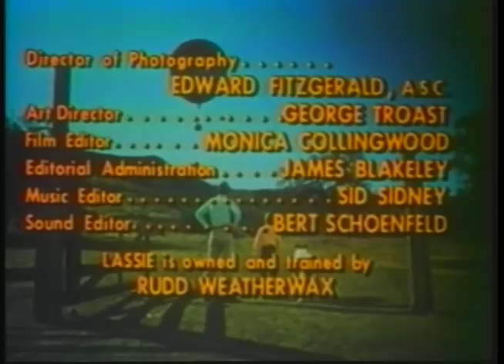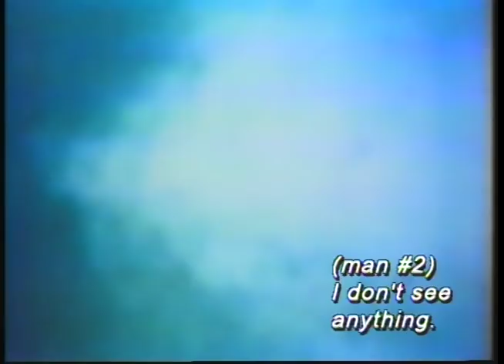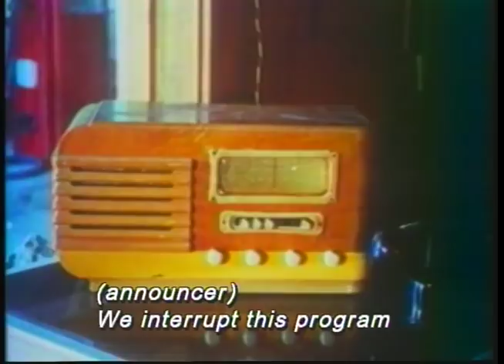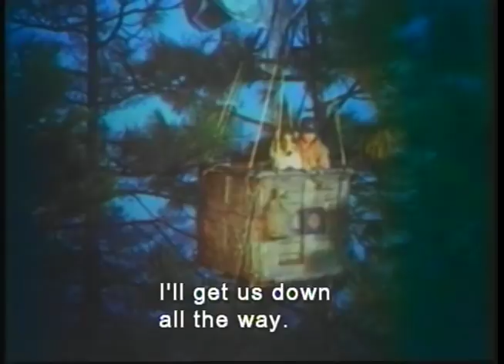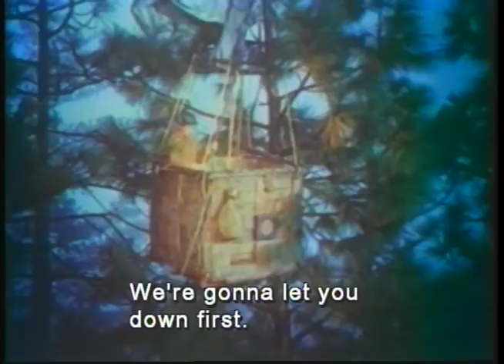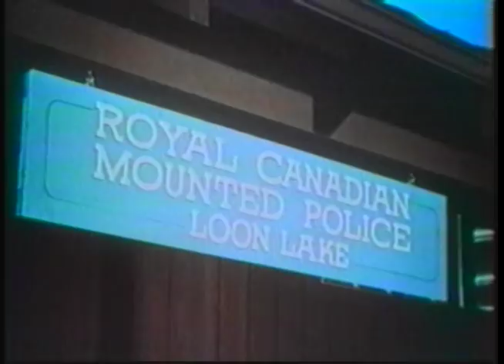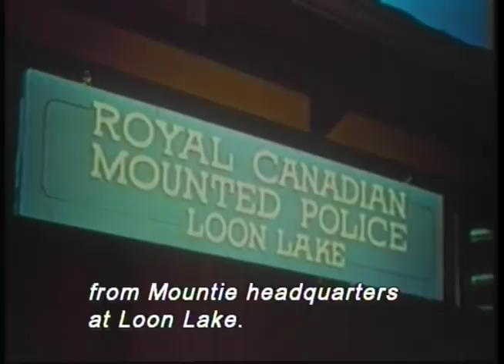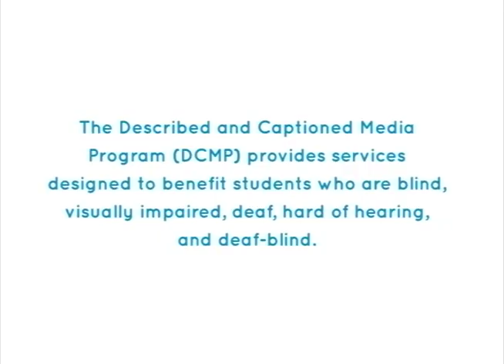LASSIE'S GREAT ADVENTURE (1963) - Full Movie - Captioned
Based on a story by Sumner Arthur Long. Starring June Lockhart, Hugh Reilly, and Jon Provost.  Lassie and her master Timmy are swept away from home by a runaway helium balloon. After they land in the Canadian wilderness, they learn to rely on each other through peril and adventure. Public domain film.

Registered DCMP members can also access this title for free at the following URL